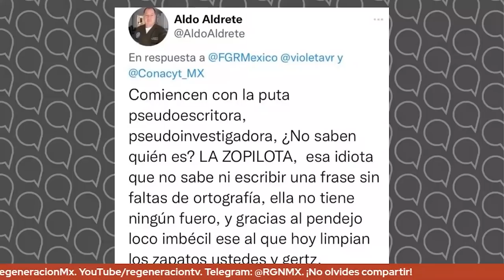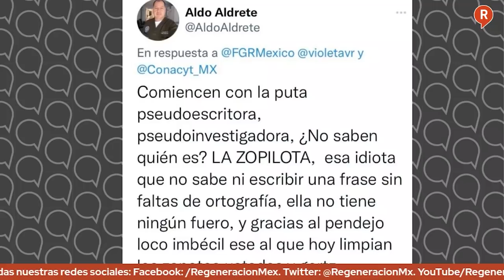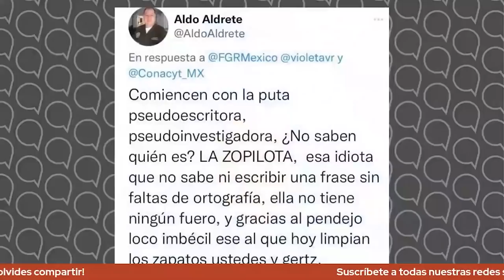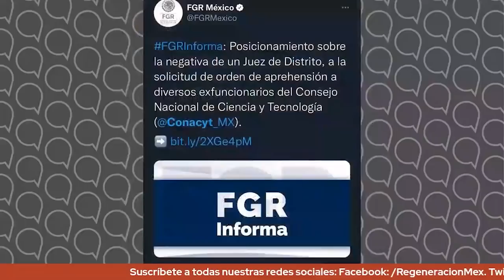LosDatosDuros: Mesa de Análisis de estos pseudo 100tifikos